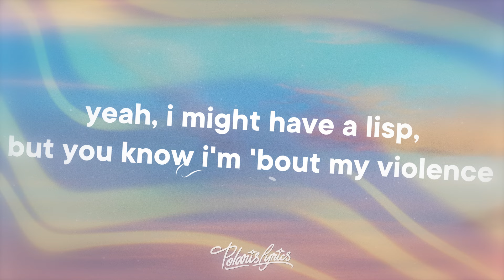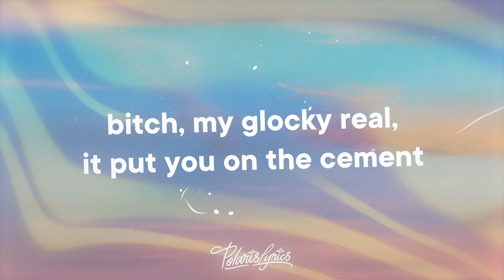YNG Martyr - GLEAMING (Lyrics) "the gang aint neurotypical my bro got autism"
YNG Martyr - GLEAMING

🎤 GLEAMING Lyrics

[Intro]
What is that?
A monster truck
Cool

[Chorus]
Gleaming
Off that molly, bitch, I fuck you like a demon
Bitch, my Glocky real, it put you on the cement
You know my diamonds real, I ain't rocking me no CZ (CZ, ooh, yeah)

[Verse]
She just called my BB belt a motherfucking Simon
Free my boy named Jeffrey, I'm not talking 'bout the island
Drop that fucking list, and I'ma have to get to slidin'
Yeah, I might have a lisp, but you know I'm 'bout my violence (Tha)
I'm a gamer, but I fuck
Off a pilly, I get stuck
With your bitch out in New York
Yeah, spinnin' up off rust
Bitch, I'm 'bout my CoD
I don't need an intervention
I need fucking G-O-D
My God (Thanks), my God
Mmm, I know I been the one
My God (Yeah, I know), my God
The Barbie movie sucked
Mmm, hehe, my God
Not because of the message (My God)
It just sucked
[Bridge]
The gang ain't neurotypical, my bro got autism
She thought he threw up gang signs, it's just my dawg stimmin'
The brain was multisyllable, she put some thought in it
She said she want that hang time, I Tony Hawked in it (Nice)

[Chorus]
Gleaming